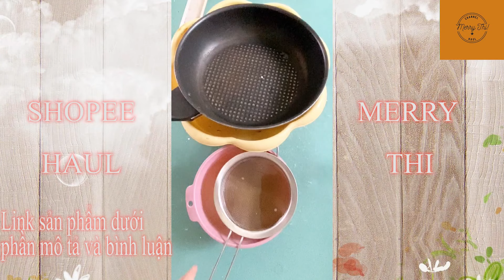[ SHOPEE Haul ] Những Món Đồ Decor Giá HSSV ! - P155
00:00 intro

00:06 Máy xông tinh dầu ( 139k )

01:13 Bình Nước Pastel ( 119k )

02:18 Máy sấy tóc mini ( 118k )

03:09 Giấy thơm quần áo ( 175k )

04:08 Giá sách đa năng ( 420k )

05:11 Bột tẩy vết bẩn ( 89k )

06:19 Kệ giá treo quần áo ( 185k )

07:16 Đèn Học Chống Cận ( 350k )

08:14 Granola Hạt Dinh Dưỡng ( 95k )

*** LƯU Í : GIÁ SẢN PHẨM CÓ THỂ THAY ĐỔI THEO THỜI GIAN

***Chúc các bạn chọn được món đồ ưng ý !

© Bản quyền thuộc về Merry Thi HAUL
© Copyright by Merry Thi HAUL  ☞ Do not Reup